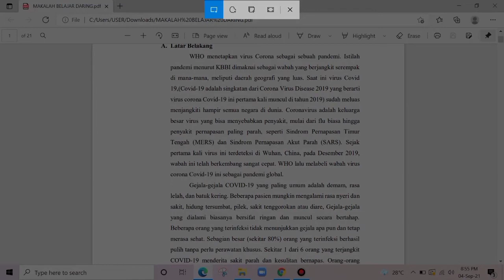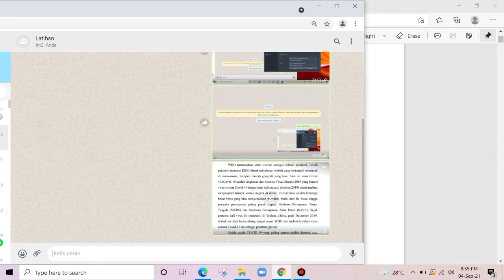Cara cepat screenshoot layar laptop untuk WA Web di windwow 10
Jika ada yang ditanyakan tinggalkan di kolom komentar...